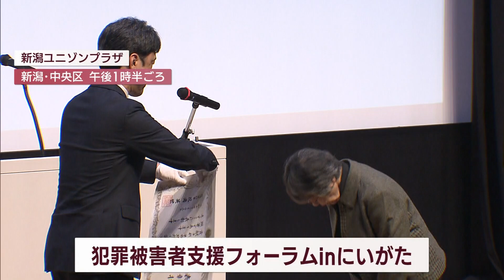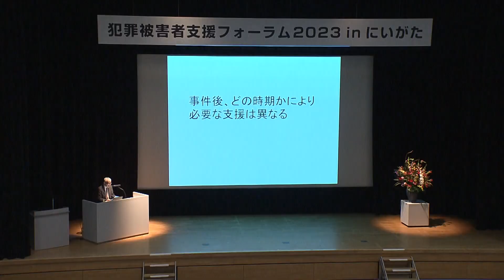神戸連続児童殺傷事件の遺族が語る「二次被害の深刻さ」犯罪被害者支援フォーラム【新潟】UXニュース11月25日OA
犯罪被害者支援の重要性を呼びかける集会が25日、新潟市で開かれました。神戸連続児童殺傷事件で次男を亡くした土師守さんが講演し二次被害の深刻さなどを語りました。

2023年11月25日放送時点の情報です。